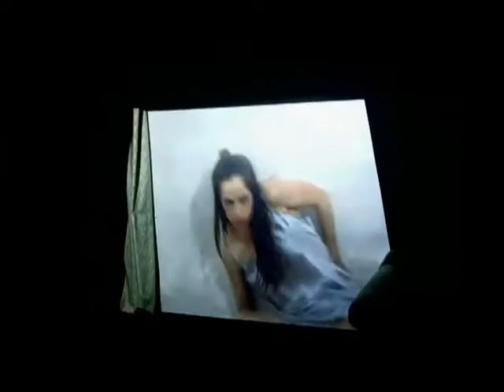The House Keepers - Hangin' On (Official Video)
Netswork Records
Cat.NWI315